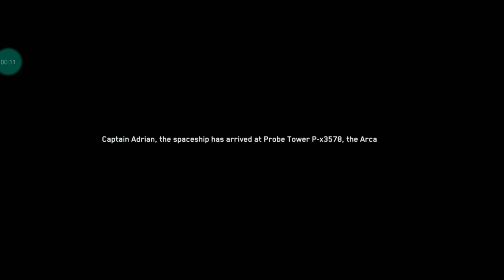Iron man army vs thanos army war game ! Circle Android Apk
Download
App store (Ipad Iphone): -

Total Size: 1.14 Gb
Battle Control: Auto / Manual
Internet: Online
Languages: English
Categories: Strategy
Platform: Android
Status: Early Access

Thank You Guys For Supporting And Watching My Videos. I Really Really Appreciate It.